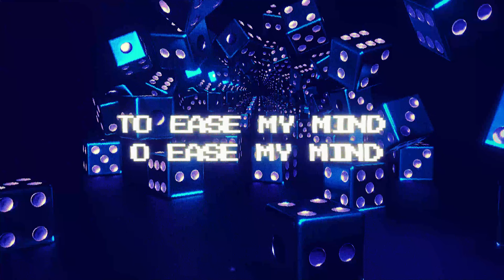Lucky Luke - Lucky Strike (Official Lyric Video)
Official Lyric Video by Lucky Luke performing “Lucky Strike”.